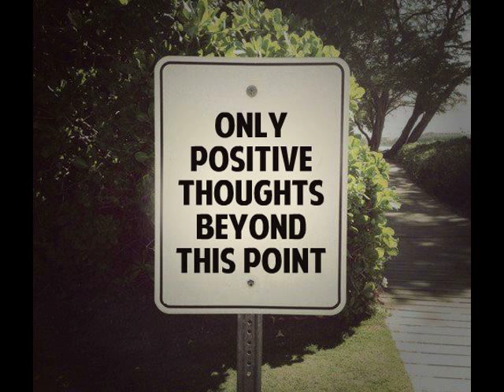Tap-Along for Negative Thoughts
Are you anxious over too many negative thoughts? This EFT Tap-Along video will help you reduce your anxiety, and begin to get clear on how to create more positive thoughts.